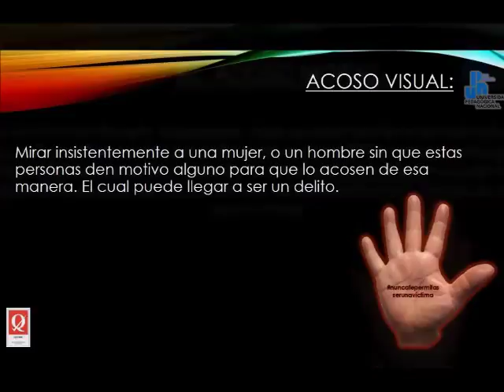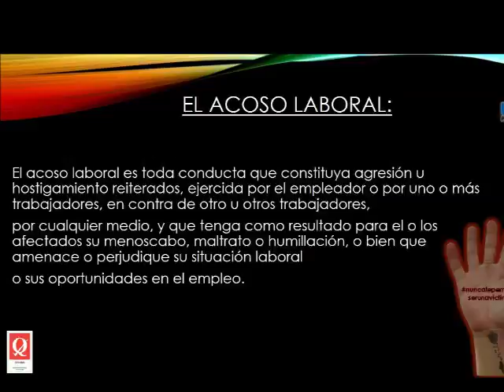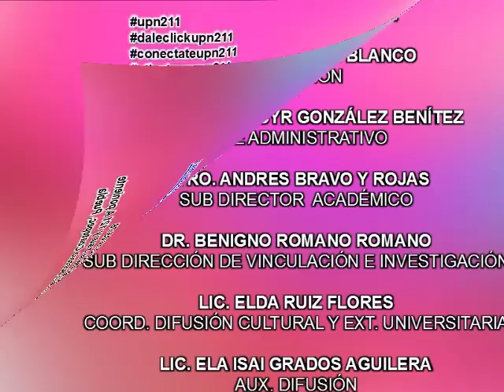Todos unidos en Upn 211 vs acoso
“EN UPN 211 decimos "NO AL ACOSO" nuestras manos se unen y denunciamos”
El acoso debe combatirse como un verdadero cáncer social que cada día debilita más el tejido social en México.
UPN 211 inicia campaña contra el acoso y la denuncia yonoquieroservictima Unete, ayuda, denuncia: Nomeacoses. Si eres mujer alguien te puede acosar. Si eres hombre alguien te puede acosar. Tengas la edad que tengas alguien te puede acosar. Pero todos y todas debemos denunciar. Tod@sunidosvsacosoupn211